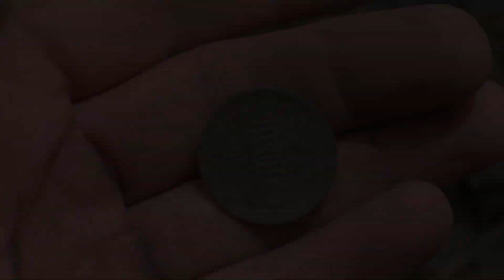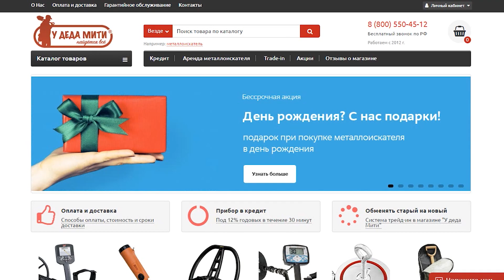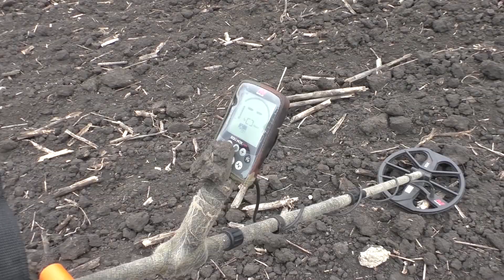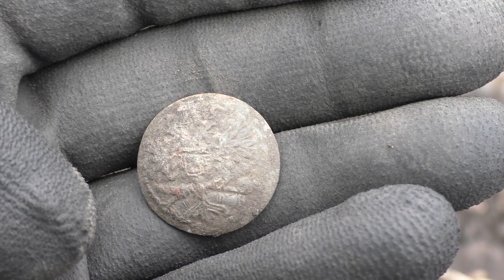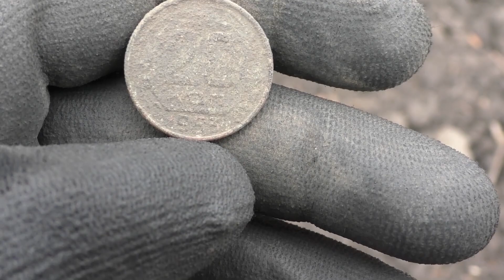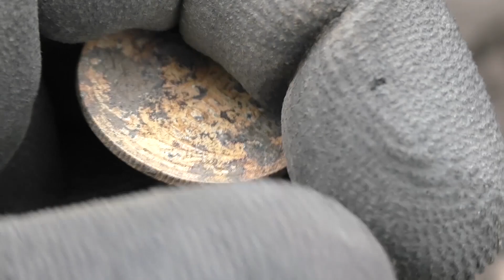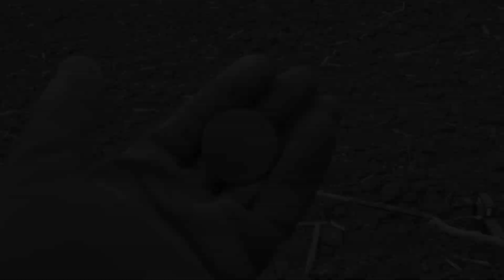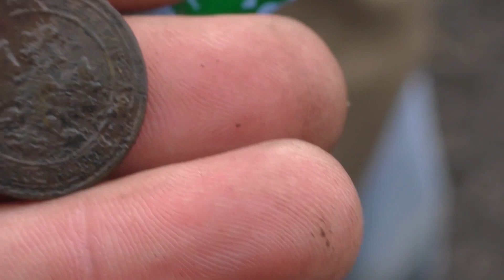В поисках складня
На поле куда мы приехали искать монеты ранее была найдена створка от старинного трёх створчатого складня. Чуть позже был найден средник от него. И вот мы очередной раз посетили эти места для того что бы найти не только старинные монеты но и недостающую створку.  Что же мы в итоге нашли смотрите в этом видео.